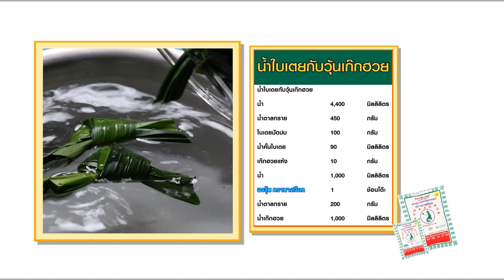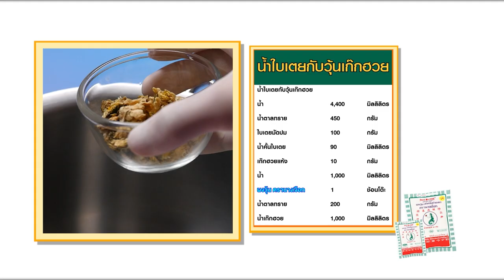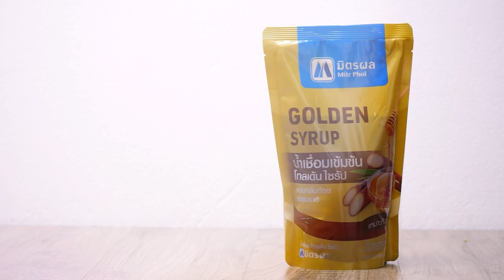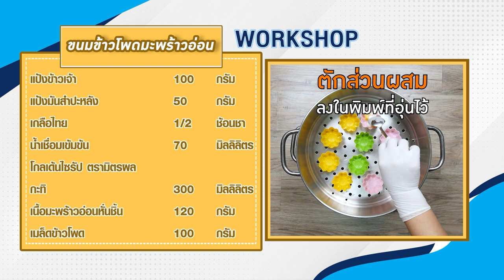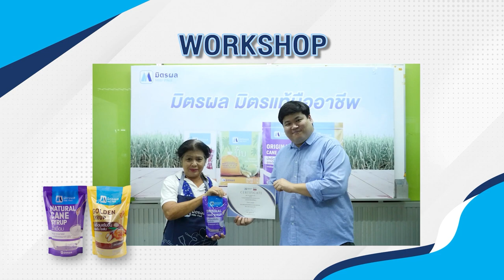รายการ Cooking Guru Ep.319(2/3) เมนู พาสต้ากุนเชียงเต้าซี่